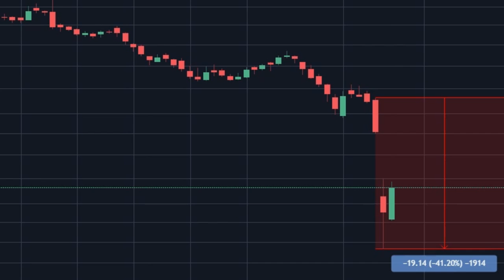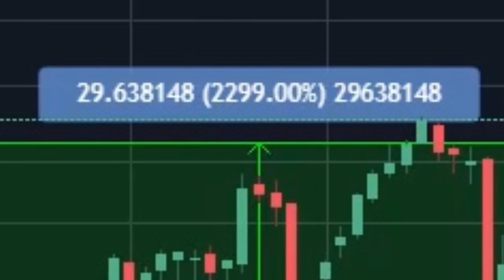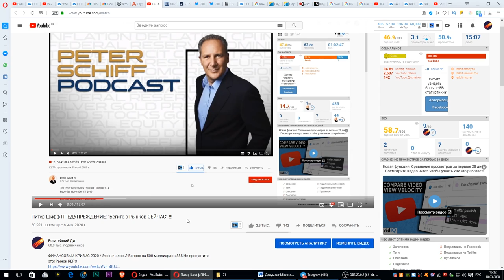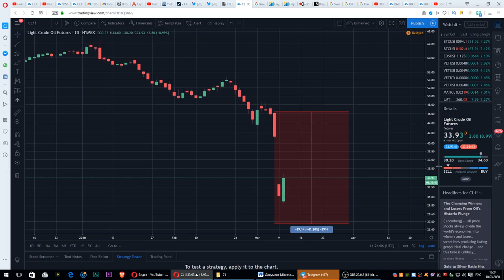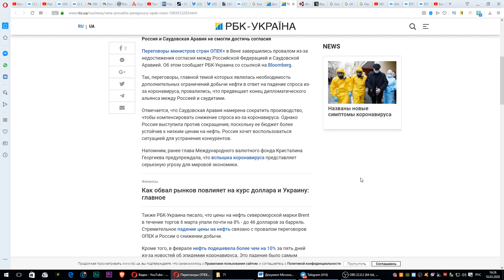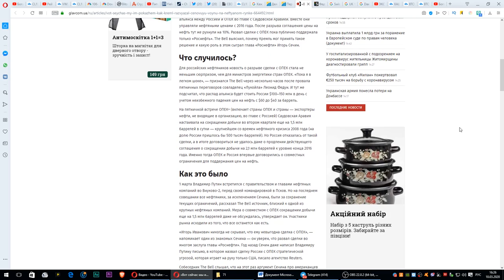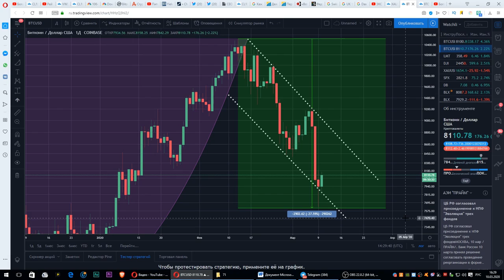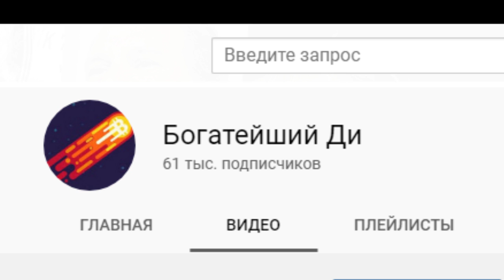🔴РУБЛЬ - СКАМ! 🔴 НЕФТЬ - СКАМ! 🔴 ФРС - СКАМ! Биткоин - ЕДИНСТВЕННОЕ СПАСЕНИЕ!